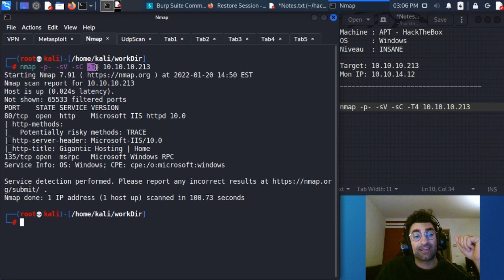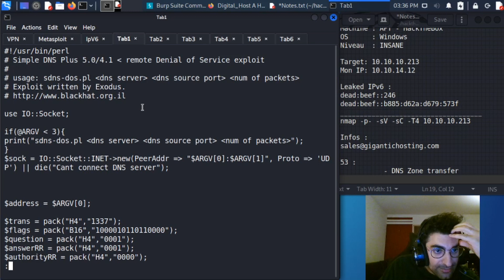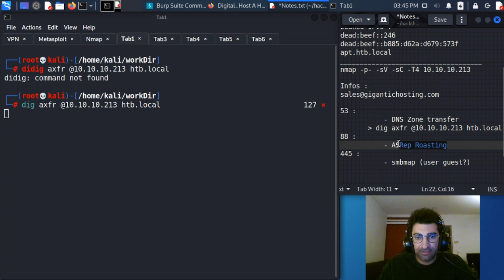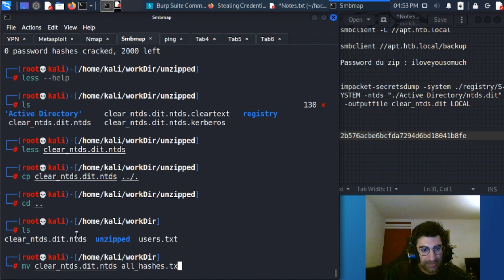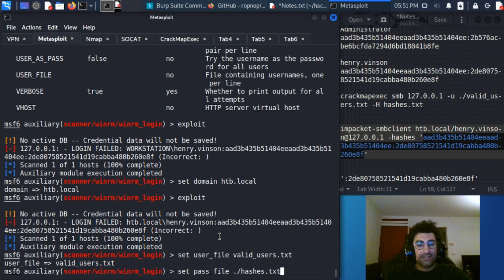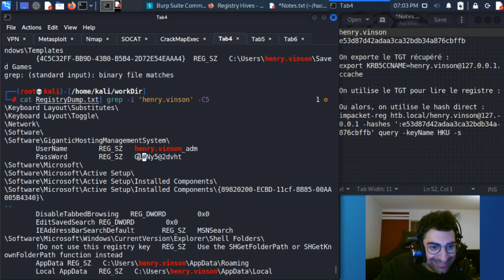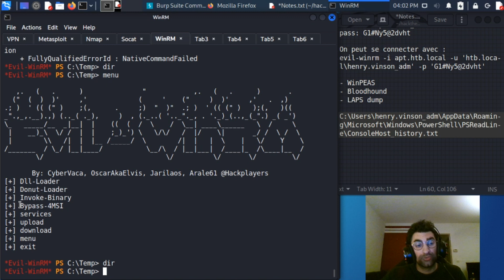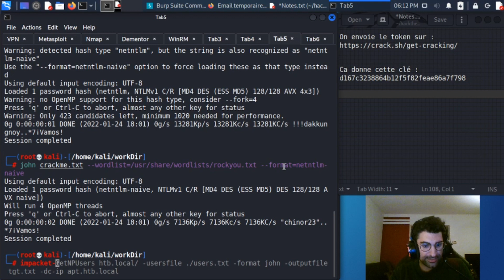[FR] HackTheBox - APT - INSANE (Windows + Ipv6 + Bruteforce Kerberos + Registry + NetNTLMv1 crack)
Résolution commentée de APT sur HackTheBox